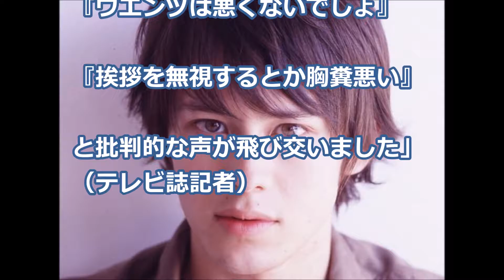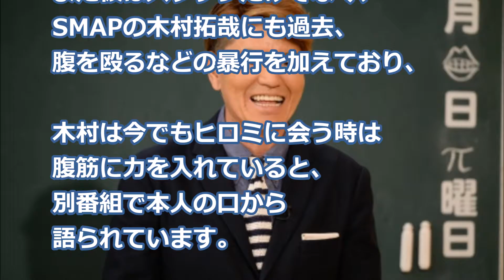裏でキムタクに腹パンチしていたヒロミが今度はウエンツを陰湿イジメ！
9月26日に放送されたバラエティ番組
「中居正広の神センス☆塩センス！！
あの時どうすりゃよかったの！？」
（フジテレビ系）にて、
出演者のウエンツ瑛士が、
タレントのヒロミに
無視され続けていると告白し、
視聴者の注目を集めた。